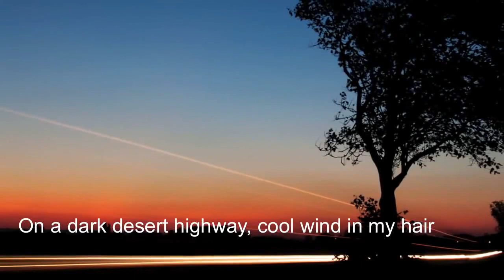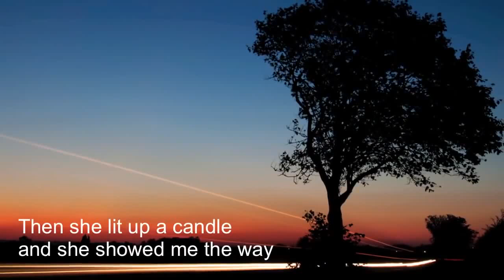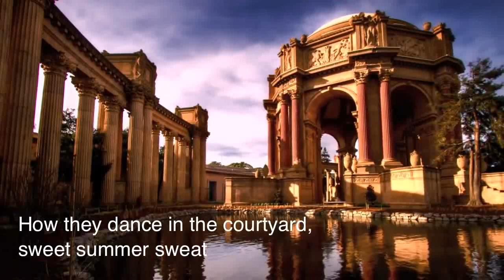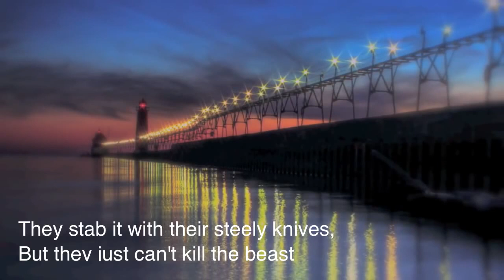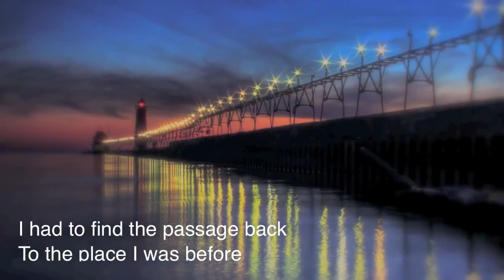Hotel California - Eagles - Gianni Cugno Covers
Uno degli assoli più famosi della storia del Rock. Brano che ho preparato con una delle cover band di cui ho fatto parte avendo avuto il piacere di suonare con un chitarrista eccezionale che non faceva certo rimpiangere gli Eagles.